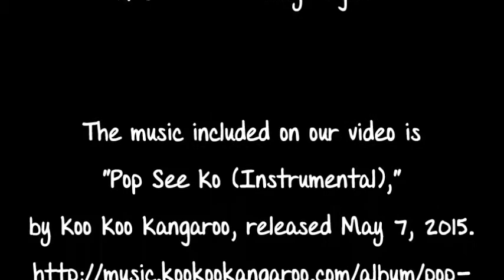Dean's Pop See Ko Video 3 0 with Music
Mrs. Dean's 2nd graders (2014) created their own version of Pop See Ko!